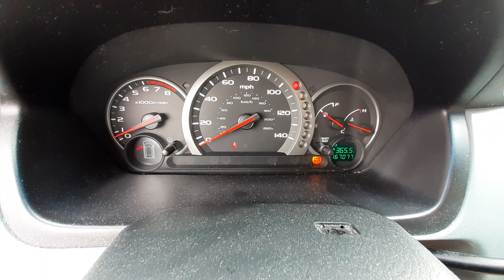X0556B 2005 Honda Pilot